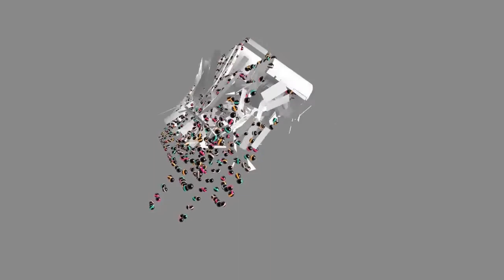Minecraft: Hunger Games #25 - "Umm Ben..."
Hey guys! Hope you enjoyed the video! Adios Amigos! :D